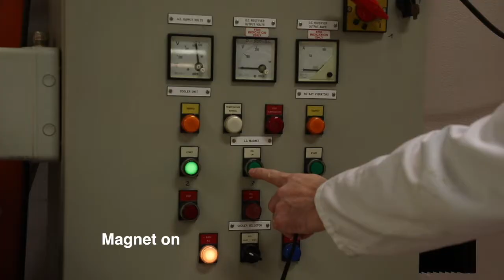Eriez Hi-Filter Demo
Magnetic collection of fine particles requires a high intensity, high gradient magnetic field. An electromagnetic matrix type separator, referred to as a magnetic filter, has proven to be the most effective method of separation. This type of separator utilises a high intensity electromagnet and a flux converging matrix.